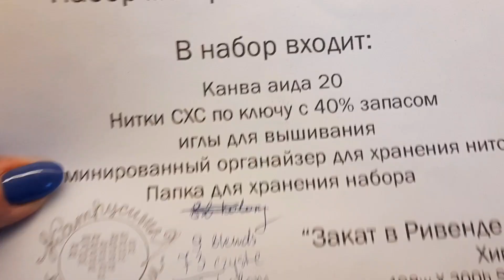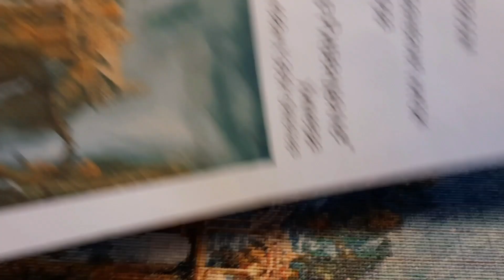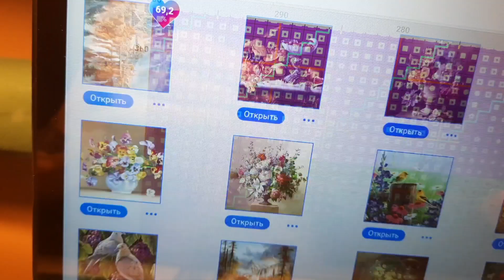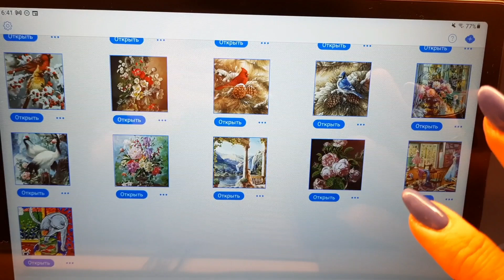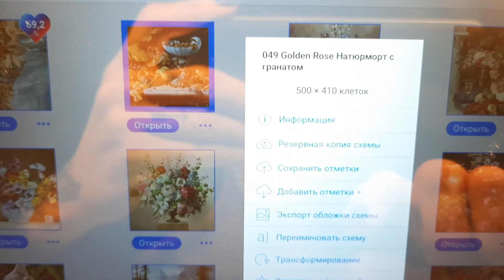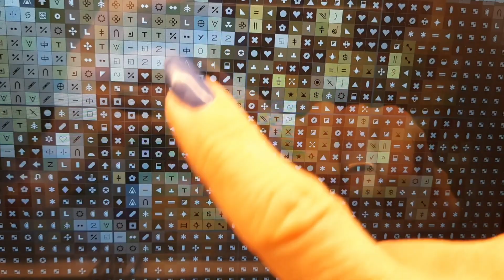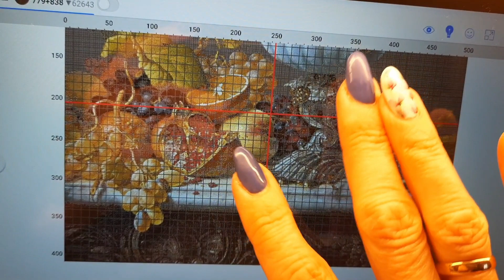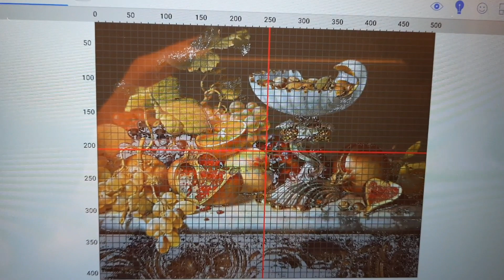Postępy w Rivendell.